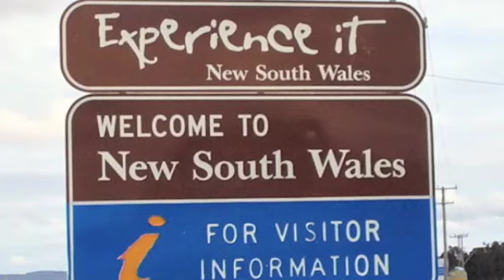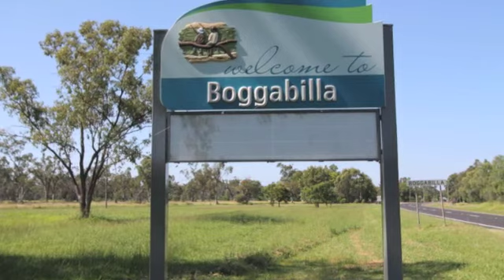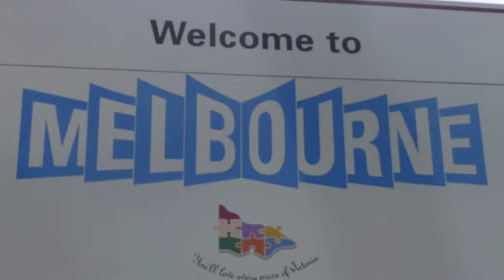AGM 2013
Video of my ride to the AGM 2013 with my mate